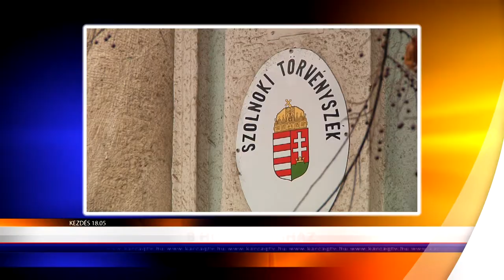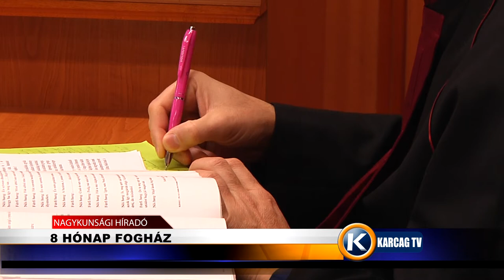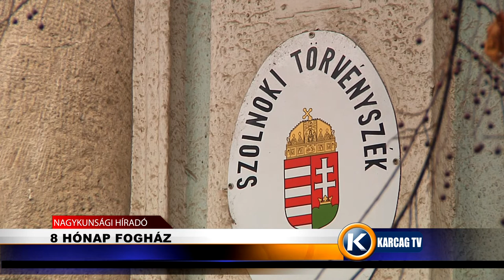Nagykunsági Híradó 20200121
- 8 HÓNAP FOGHÁZ
- ÜLÉSEZETT A KÉPVISELŐ TESTÜELT
- ÉLETTÁRSAK IS IGÉNYLHETNEK CSALÁDTÁMOGATÁST
- KARCAG VÁROS JEGYZŐJÉNEK A TÁJÉKOZTATÓJA